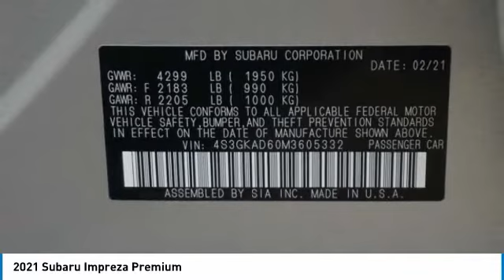2021 Subaru Impreza Loveland CO U21470